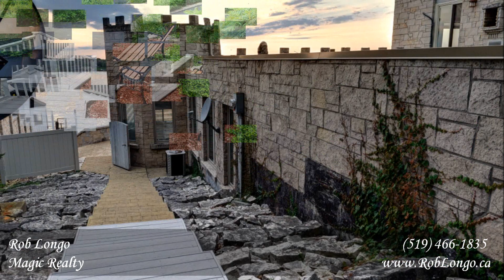Real Estate Images of Professional Sarnia Real Estate Photography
Sarnia Real Estate Photography provide by Dean Holtz Photography of Sarnia